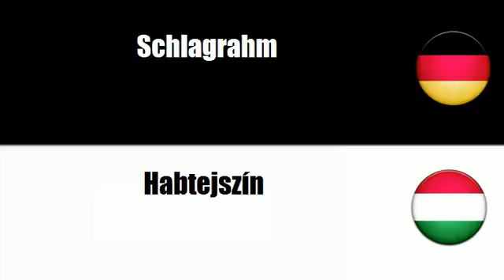Ungarisch lernen = Rahm